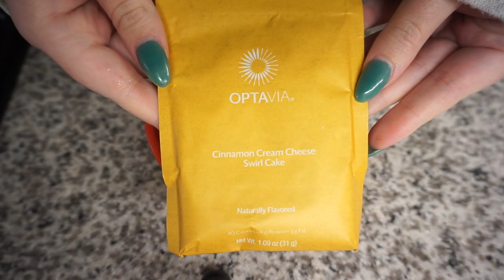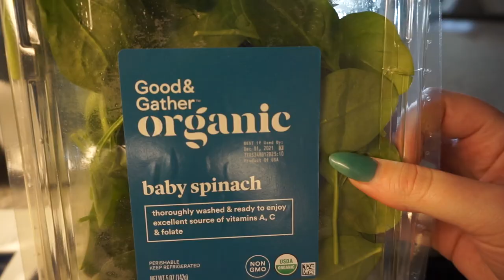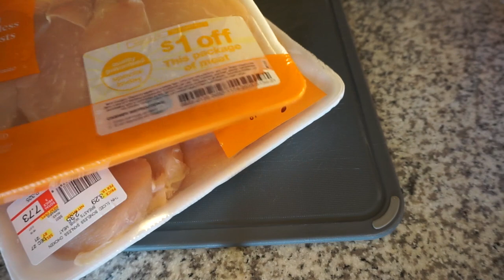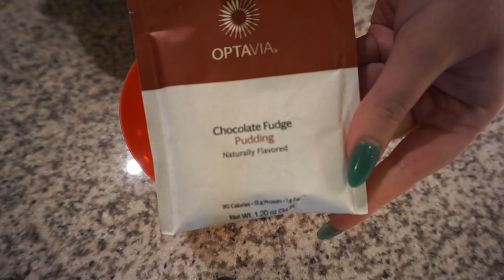VLOG // HOLIDAY RESET DAY 2 + LEAN AND GREEN MEAL PREP WITH ME + GETTING INTO FAT BURN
WHO IS READY FOR THE NEW YEAR?!
I hope you had a very MERRY CHRISTMAS! Now to get back into routine... OOF this is a STRUGGLE! I'm bringing you along with me to show the REAL DAY 2 after the holidays - sharing the 5 fuelings I ate during the day, how I made sure to drink all of my water, how I make my coffee in the morning, how your body is adjusting, how you will feel from the time you wake up to the time you go to bed, and MORE tips! Use this guide as a starting point for your journey on the Optavia 5&1 Plan, or if you are just looking for some new healthy options to incorporate into your household to live a more healthy lifestyle!

PLUS I am sharing my go-to LEAN & GREEN MEAL PREP! So easy!

IN THIS VIDEO:
Night Shirt
Dash Mini Waffler Maker
My Mixing Bowls
Mini Sweet Peppers
My Digital Kitchen Scale
Olive Oil Spray
Thin Sliced Chicken Breast
Garlic Powder
Coarse Ground Black Pepper
Ground Paprika
Sea Salt
Meat Pounder
Gallon Storage Bags Oil
Baby Spinach
Nespresso Vertuo Next
Cinnamon Swirl NutPods
Coffee Pod Canister
Glass Mugs
Veranda Blonde Nespresso Pods
Blonde Espresso Pods
Zulay Hand Mixer
Food Storage Containers
Brown Sugar Cinnamon Syrup
Sliced Almonds
Coconut Oil Spray
Mini Baking Utensils

VLOG // REAL AND RAW HOLIDAY RESET + MINI LEAN AND GREEN GROCERY HAUL + GETTING BACK ON TRACK

optavia,optavia full day of eating,optavia weight loss,optavia getting started,optavia 5 and 1 plan,how to lose weight fast,optavia what i eat in a day,fueling hacks optavia,optavia results,optavia weightloss,optavia getting back on track,optavia motivation,optavia day 1,what i eat in a day to lose weight,optavia lean and green recipes,optavia restart,optavia meal plan,optavia channel,meal prep for weight loss,meal prep with me weight loss,meal prep